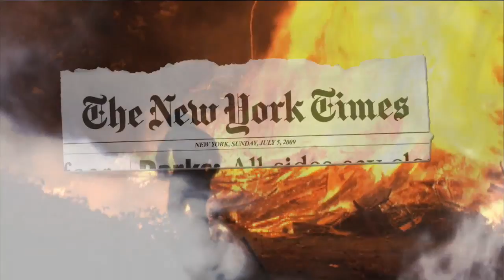"Up in Smoke": Gov. Schwarzenegger and the CA budget (from Courage Campaign)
Governor Schwarzenegger has shown both a lack of genuine, responsible leadership and of empathy to the effects of the fiscal crisis on ordinary working families. He boasted to a New York Times reporter that he was "perfectly fine" and that he could still go home and "sit down in my Jacuzzi" and "lay back with a stogie."